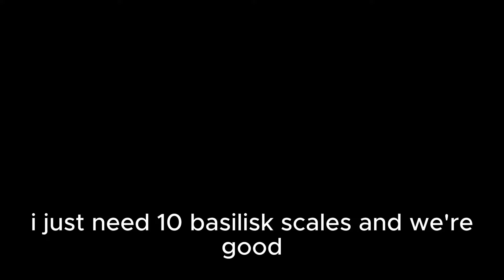I TRIED OUT KHRYSOS TEMPLE | Balanced Craftwars : Overhaul (Roblox)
alot of you have been suggesting that i try out the Khrysos Temple and so i did! , also managed to grind up to irradium armor which took 2 and a half hours of pain and agony so i hope you enjoy